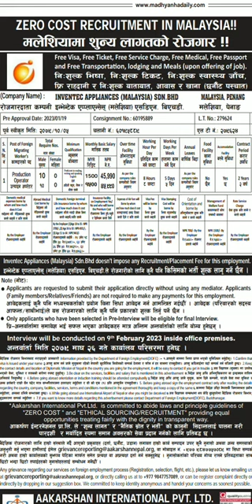INVENTEC APPLIANCES (MALAYSIA) SDN.BHD COMPANY IN MALAYSIA FEER VISA FREE TICKETS 🇲🇾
INVENTEC APPLIANCES (MALAYSIA) SDN.BHD